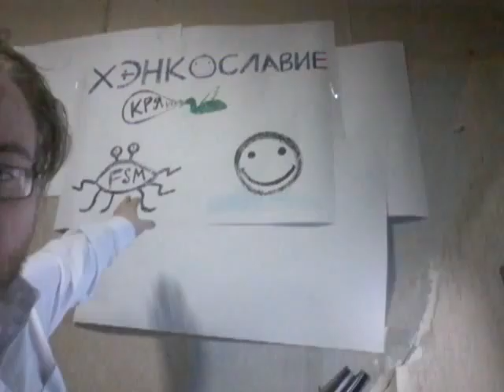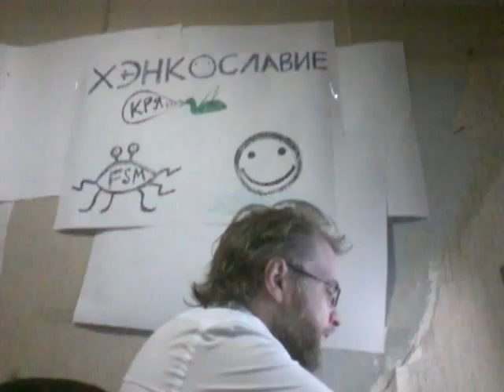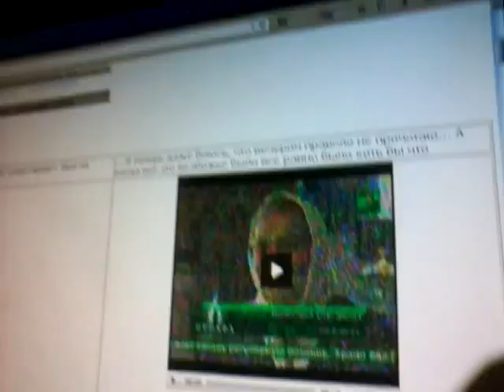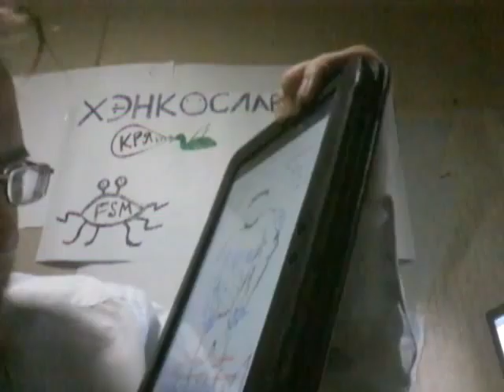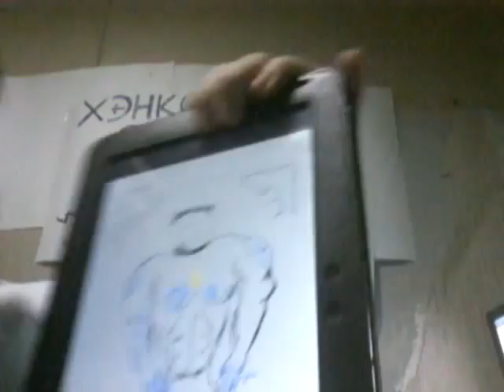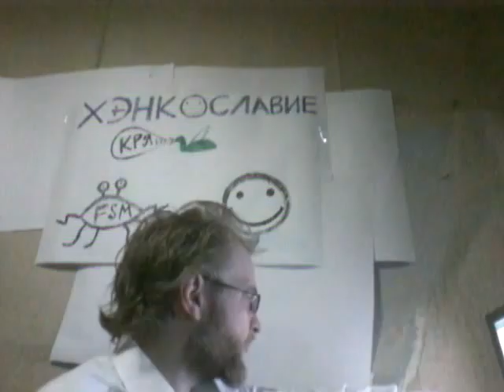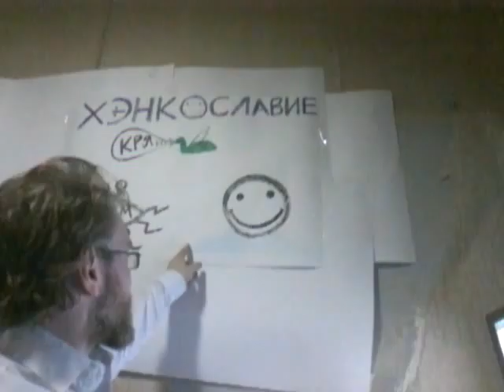О Хэнкославии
Много мог ещё сказать, но чтобы было не очень долго. Хотелось бы все красивее снять, но это одному мне не осилить.

В конце стих о том, что значит быть Хэнкославным.
Чтобы было понятно. О чем это я.
Места Хэнкославные это в которых можно стать красивее и здоровее это качалки, бани, бассейны, аквапарки и т.д.

А ангелы по молитвам которых чтобы обходили нас страданий желающие люди (т.е. те кто как - то выебывается) это ангелы с именами Бокс, Карате, Дзюдо и т.п.